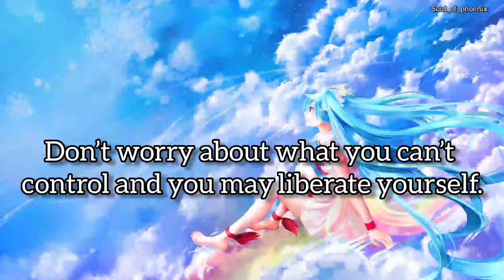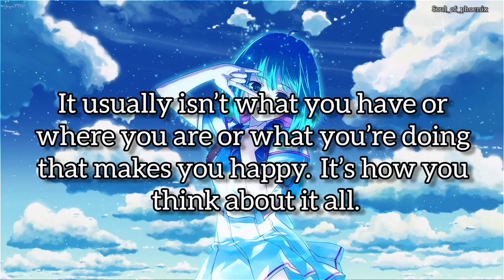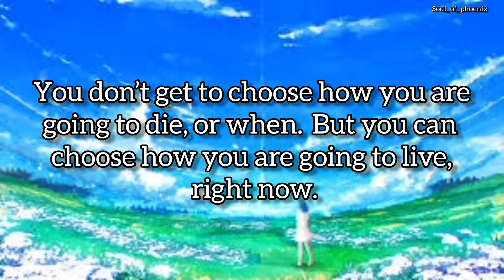Quotes will help to free your mind from negativity & restrictive thinking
Here is some quotes which will help to tweak your thinking and set your mind free.